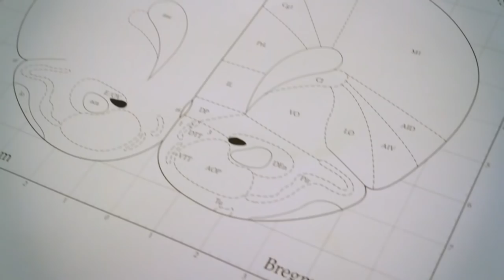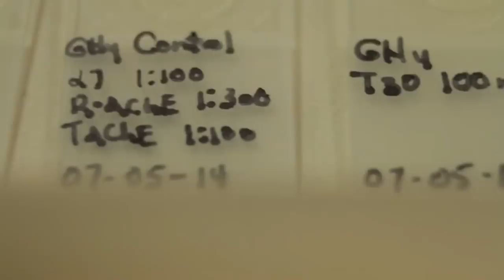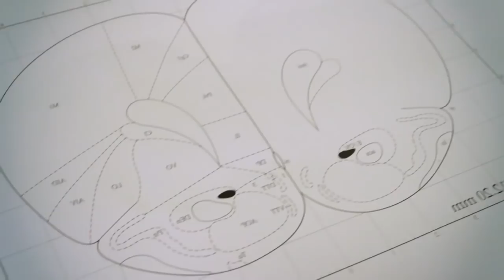Baroness Susan Greenfield video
Watch Baroness Susan Greenfield video to learn more about Susan and her work into Alzheimer's.  visit the below links to read more about Susan Greenfield and her career: